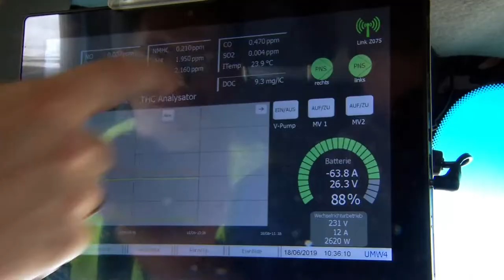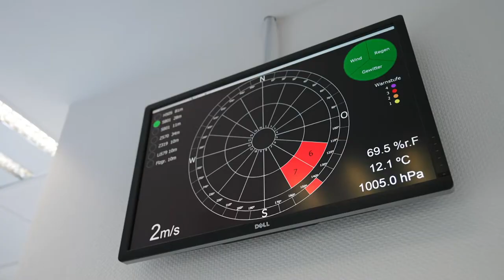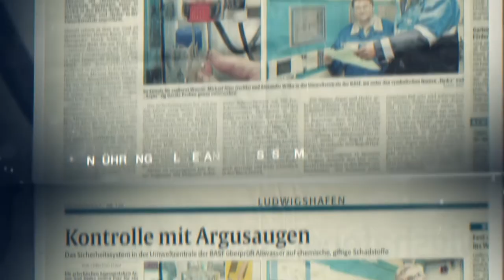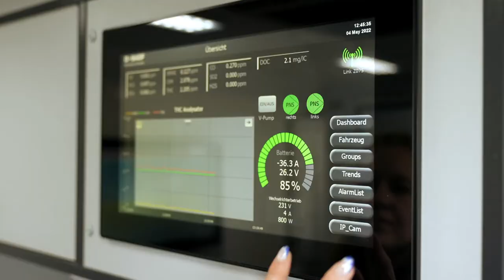BASF feiert doppeltes Jubiläum: 100 Jahre Umweltüberwachung und 50 Jahre Umweltzentrale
Die Überwachung der Umwelt bei BASF reicht weit zurück:  2022 kann gleich ein doppeltes Jubiläum gefeiert werden, denn bereits vor 100 Jahren wurden in Ludwigshafen erstmals Wasserproben entnommen und analysiert. Nach stetiger Weiterentwicklung wurden vor 50 Jahren alle Bereiche zur Sicherung der Luft- und Wasserqualität zusammengeführt und die Umweltzentrale gegründet.